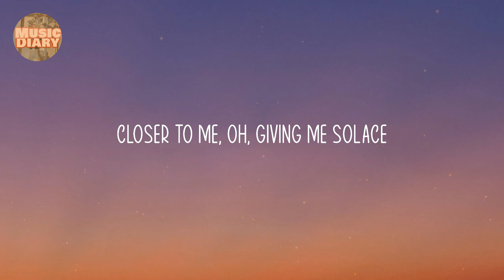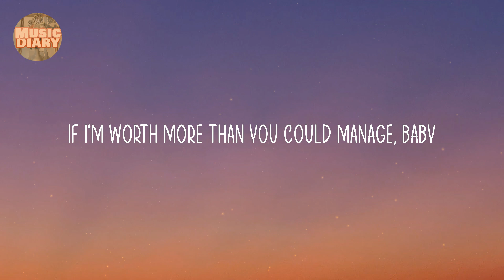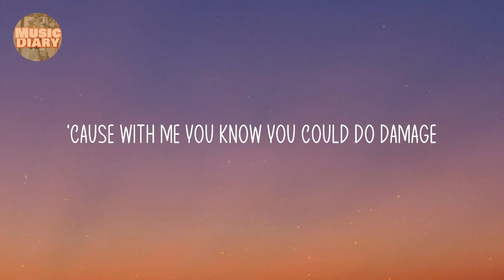H.E.R. - Damage (Lyric video) / Grammys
H.E.R. - Damage (Lyrics) / Grammys
H.E.R.
Damage - H.E.R.

Lyrics:

If you got it, it ain't no question
No, it ain't no room for guessing
No more than emotionally invested (no, no)
Showing you all my imperfections, oh
If I let you, you'll take me for granted, yeah
If I'm worth more than you could manage, manage, yeah
Open with me, oh, we could be honest
Closer to me, oh, giving me solace
Promise that you won't let me fall
Holding me tight
Loving me right
Giving me life
All night
Telling me lies
Making me cry
So just be
Careful what you take for granted, yeah
'Cause with me you know you could do damage
You, you could do damage
You, you could do damage, yeah (uh)
Worried 'bout it, I'm putting pressure (you know)
You'll only cut me if I let you
No, he ain't the one, it's just for pleasure
Either learn me or I'm a lesson gone, oh
If you want me don't take me for granted, yeah, yeah
If I'm worth more than you could manage, baby
Oh, you're falling for me
Oh, baby I caught it
Ooh, we could be whatever you wanna call it
Promise that you won't let me fall, oh
Holding me tight
Loving me right
Giving me life
All night
You could be
Telling me lies
Making me cry
So just be
Oh, you could do damage
No, you could do damage, yeah
Oh, you could do damage, yeah, yeah, yeah, yeah
Oh, you could do damage on me